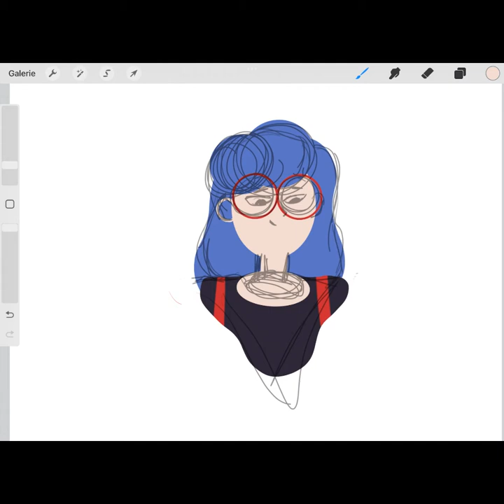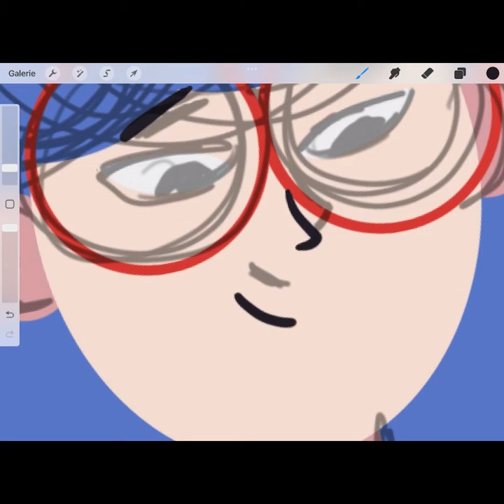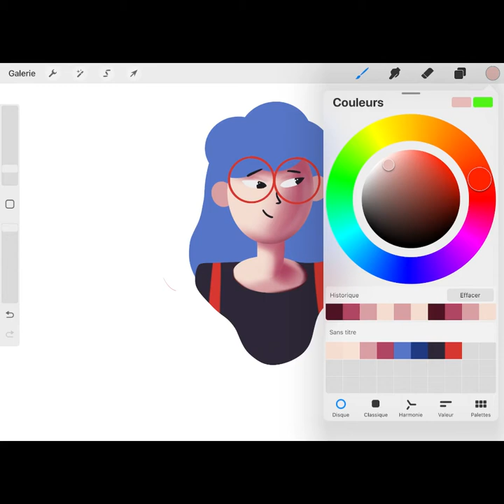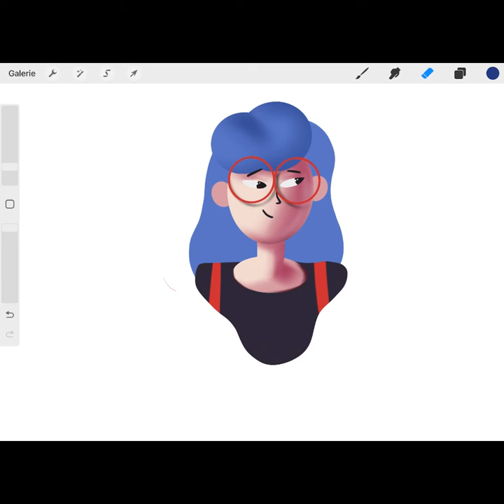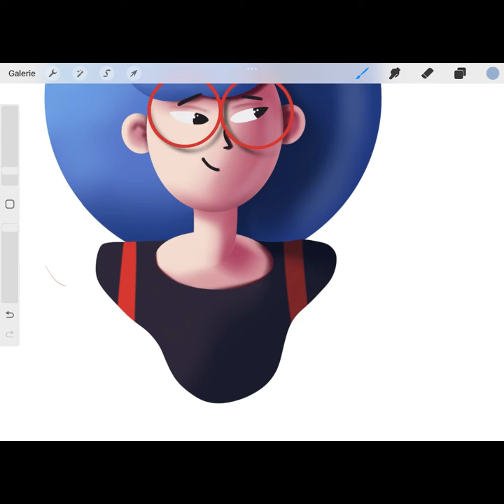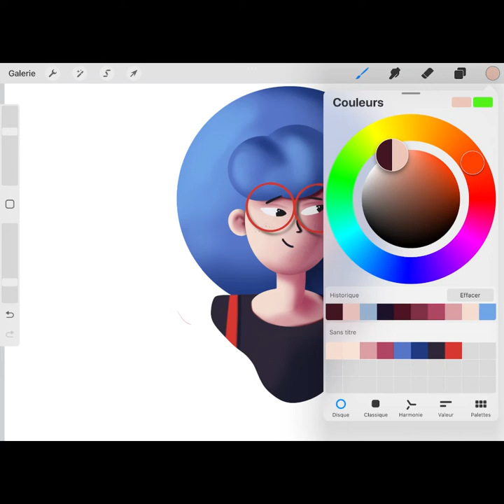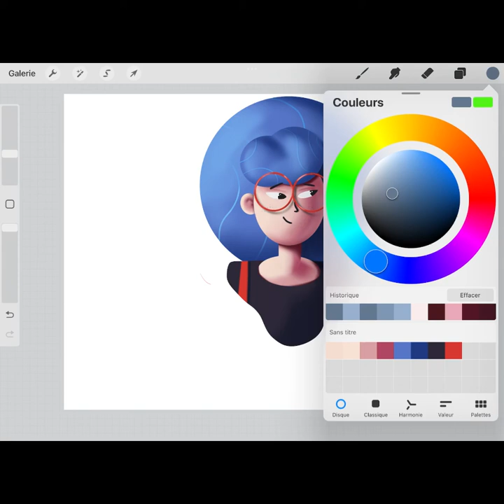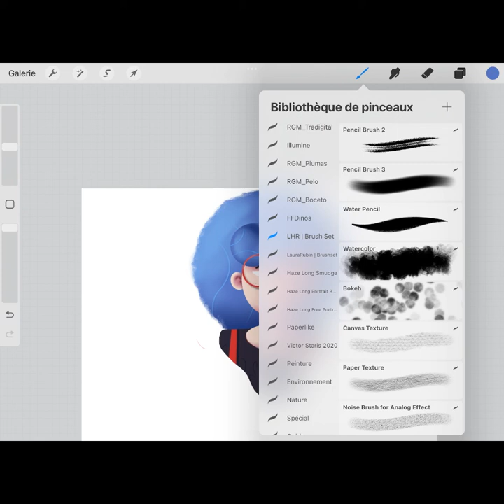Procreate | perso 3D (style matteyy, C4D)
On va voir dans ce tuto pas à pas comment raisonner pour créer un perso dans le style de matteyy, saiif ish, ou encore d’autres artistes 3d avec le logiciel c4d.